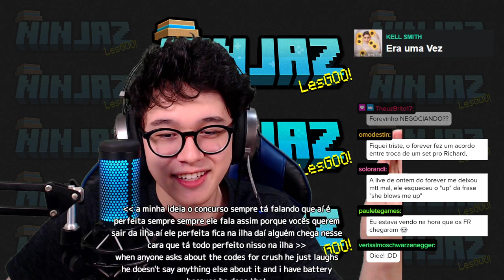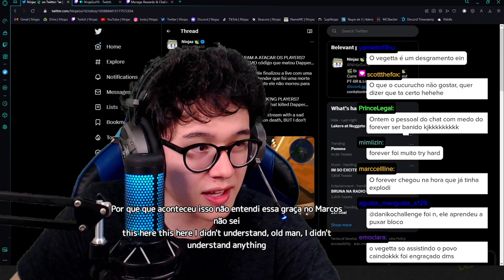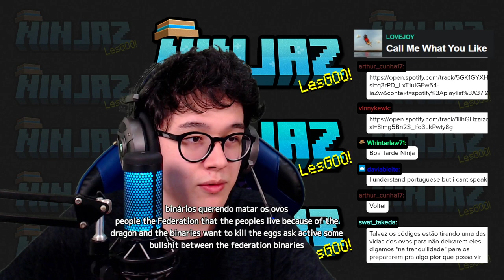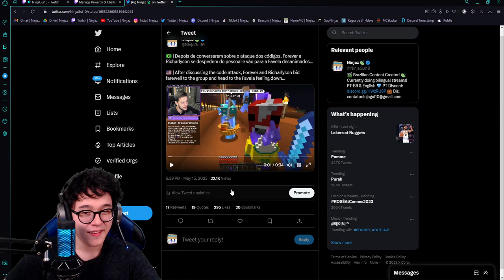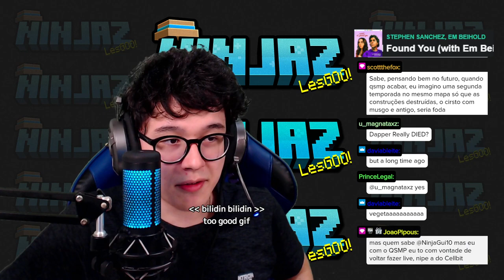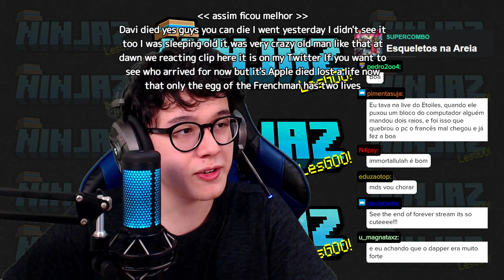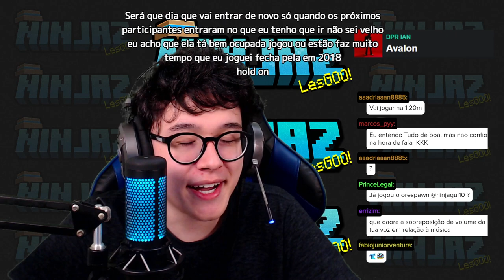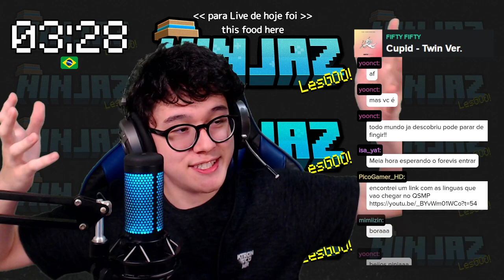🍃 Just Chatting 2 Talking about QSMP